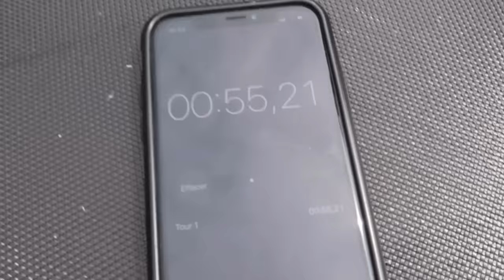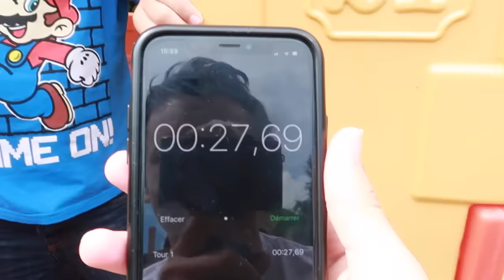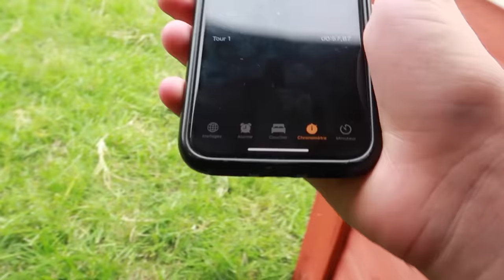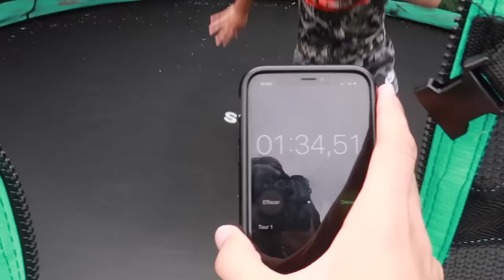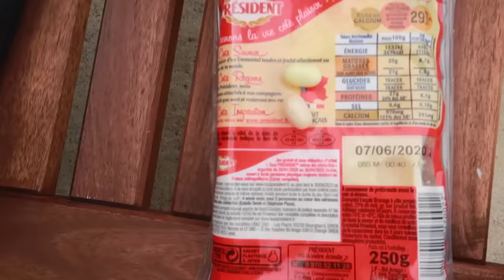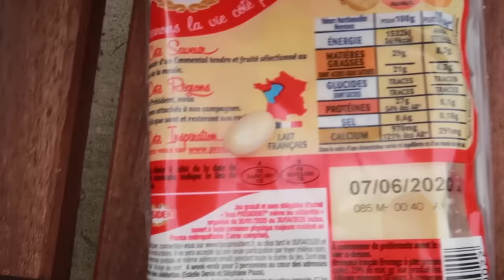CACHE CACHE GÉANT AVEC SWAN DANS LE JARDIN !!!🤩- Néo The One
Salut,
Aujourd’hui on fait un cache cache avec Swan!!!🤩
Gros bisous ! 😘
Néo